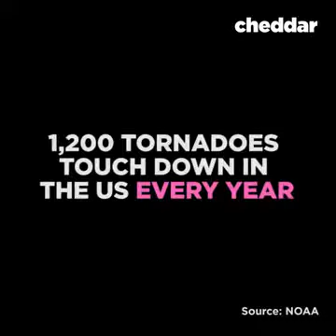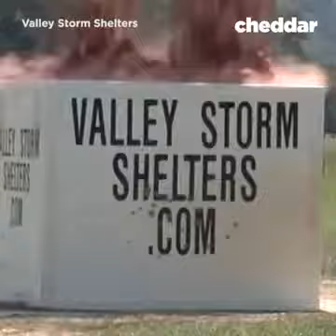strongest shelter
Description